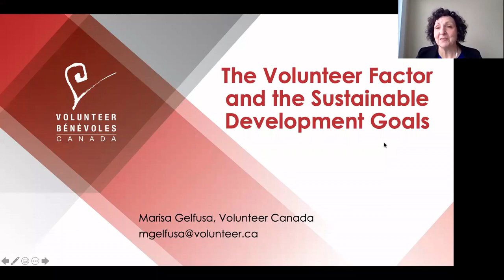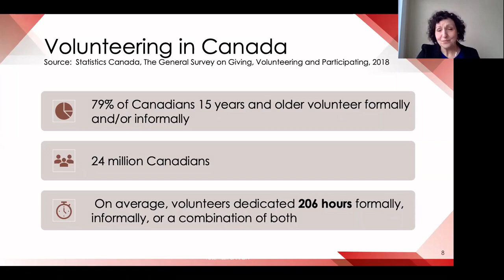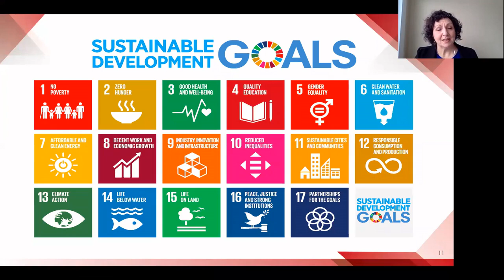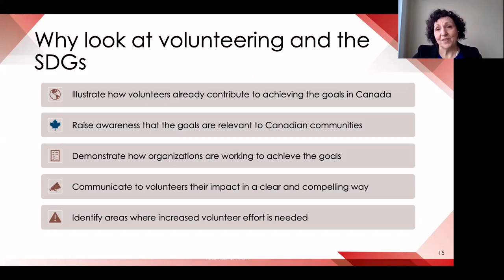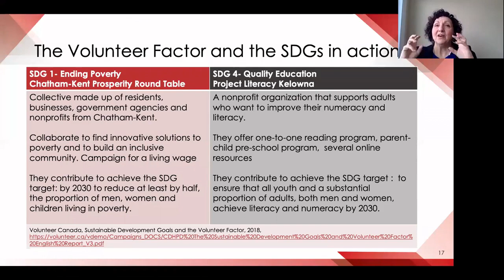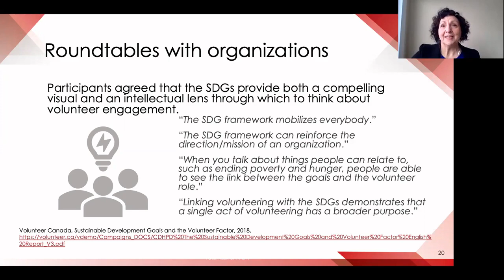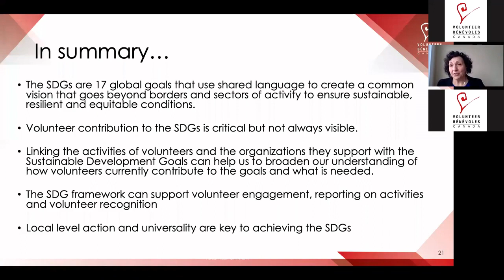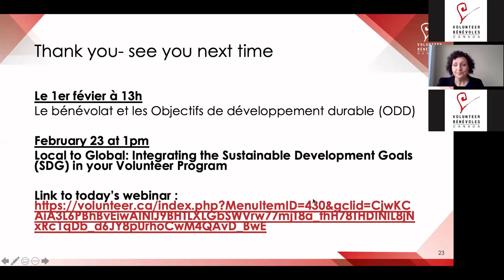The Volunteer Factor and The Sustainable Development Goals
An introductory webinar on the critical role of local volunteers in achieving the United Nation’s Sustainable Development Goals.

This webinar addresses:

• What are the United Nation’s 17 Sustainable Development Goals?
• How do local volunteers contribute to the global Sustainable Development Goals?
• Why is it important for all sectors who collaborate with volunteers (non-profit, government, employee-supported, educational institutions) to take ownership of these objectives?